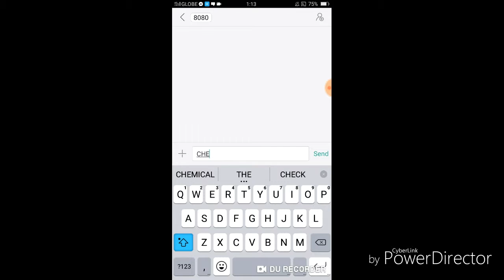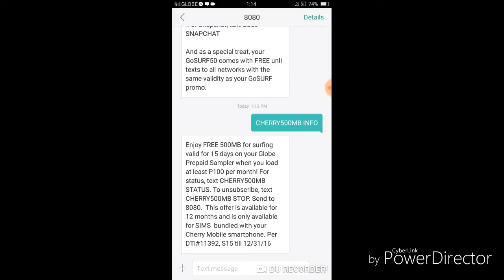FREE 500MB FOR SURFING VALID FOR 15DAYS! LEGIT 💯✔